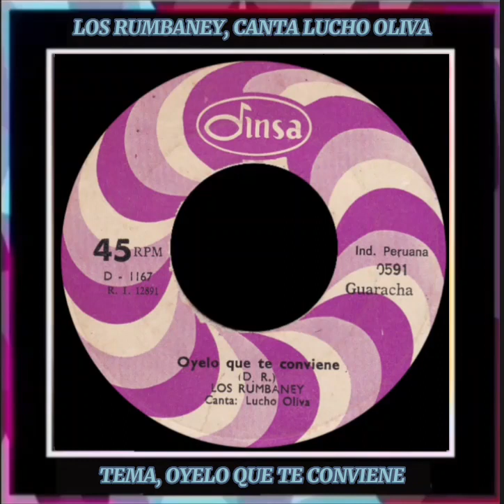OYELO QUE TE CONVIENE... LOS RUMBANEY, CANTA LUCHO OLIVA.. DAVID RODRIGUEZ CABARCAS